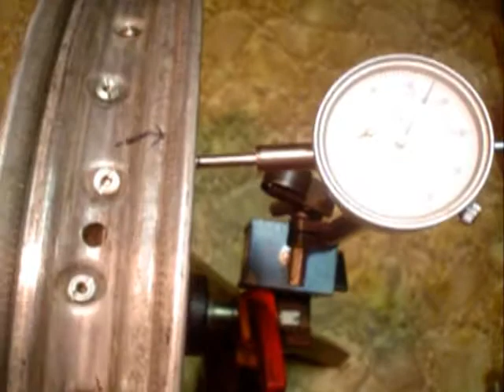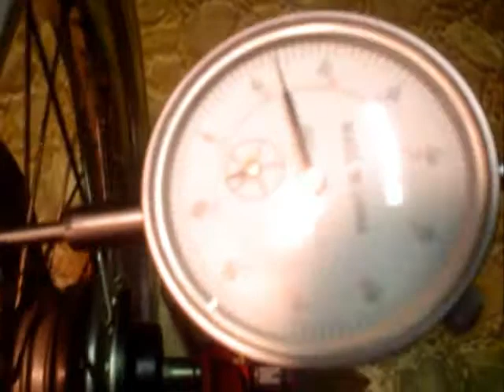wheel truing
Truing the front wheel.